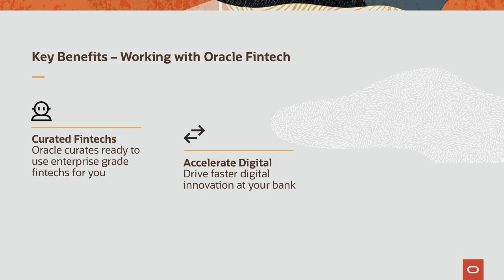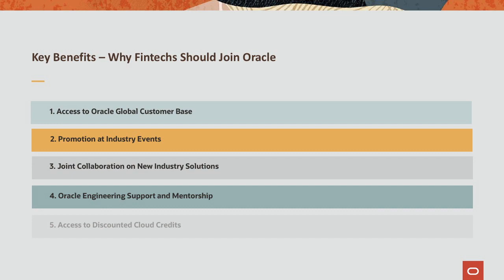Oracle Fintech Innovation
Oracle Fintech Innovation combines our financial services industry and technology expertise with a growing network of Fintech firms helping financial institutions accelerate their business transformation